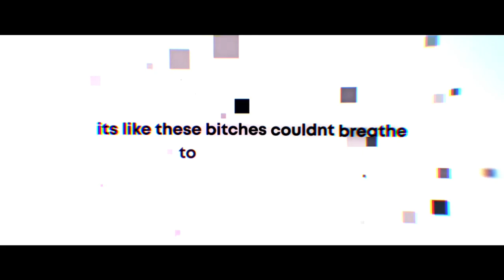MY 1ST TIME HEARING Dreamcatcher! (드림캐쳐) 'BOCA' MV / DB Reaction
$DarrnellBradley